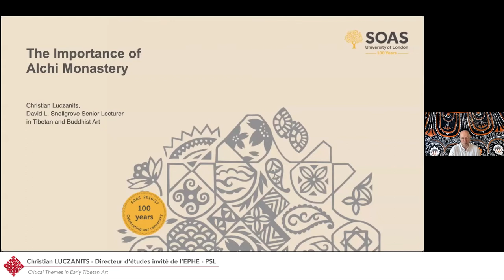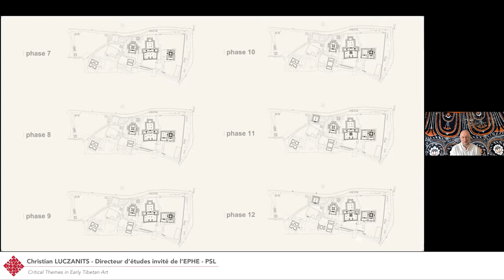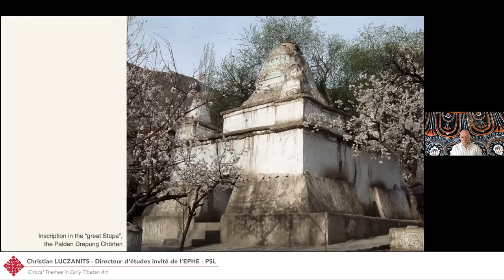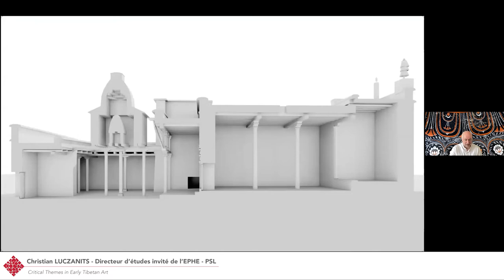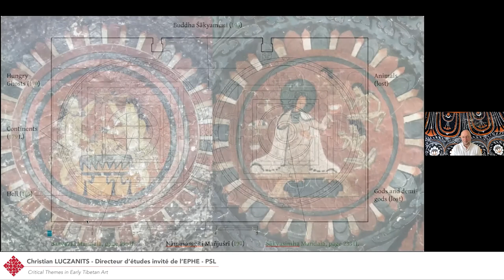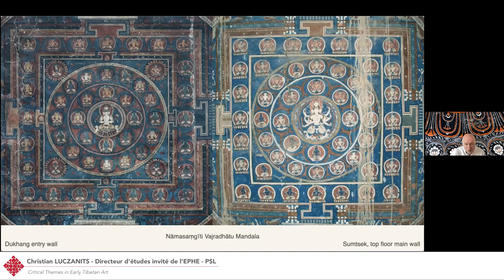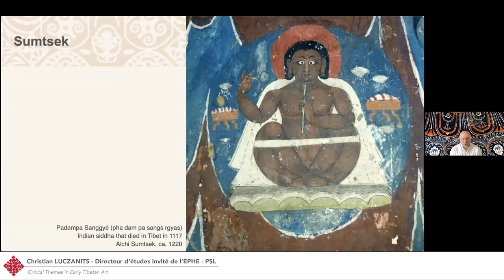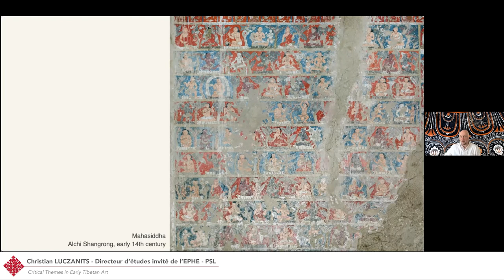The Importance of Alchi Monastery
"The Importance of Alchi Monastery" : Deuxième conférence de Christian LUCZANITS, Directeur d'études invité de l'EPHE à l'initiative de Charles Ramble

Conférence en anglais.

Presentation :

The proposed lectures will focus on four themes critical for a better understanding of early Tibetan Buddhist art and its development. In each case, the Tibetan contribution is crucial and establishes conventions that become characteristic of later Tibetan art. Each example reveals the intellectual process that underlies the conception and making of artworks, and informs about their purpose. Further, each theme will be discussed on the basis of portable and monumental depictions and using examples in different artistic media.
Together, the four lectures will demonstrate how the process of adoption and adaptation of Buddhism in Tibet has led to the distinctive expression of Buddhist art found in the Himalayas. Thereby the material quality of the works is complemented by an intellectual depth the unravelling of which is a journey of discovery.